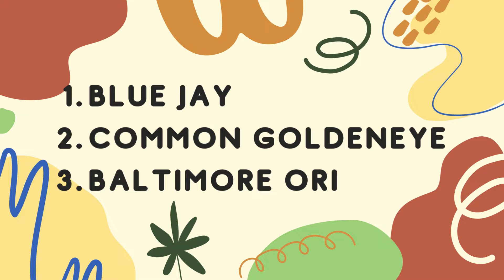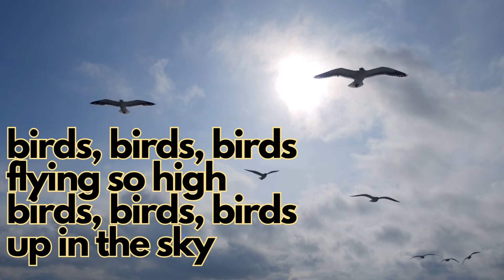Apricot's Nest - BIRD OF PREY #1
It's our first bird of prey! A bird of prey is a bird that feeds on other animals and birds. This large and captivating bird has made a major comeback in terms of its population since the 1960s due to protection of the species and its habitat. They love to soar up high in the sky or perch way up in a tree so they can spot their prey below with their 'eagle eyes'.